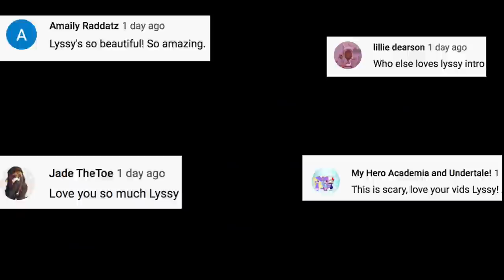3 True Haunted Chuck E Cheese Stories (*SCARY SECRETS ABOUT CHUCK E CHEESE*)